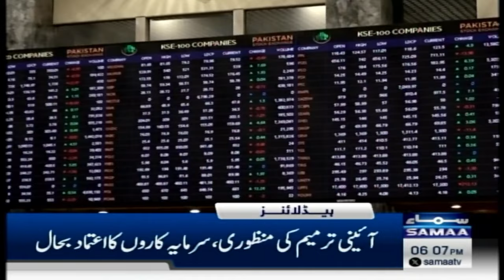Samaa News Headlines 06 PM | Who Will be New Chief Justice | Final Decision |21 OCT 2024 | SAMAA TV